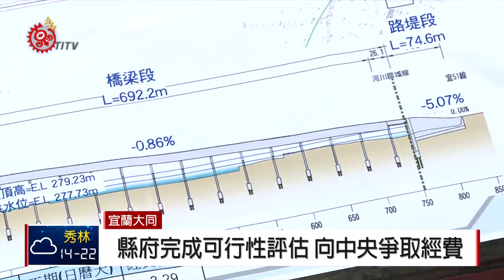樂水連外道路常受損 宜府計畫興建大橋 2018-12-11 IPCF-TITV 原文會 原視新聞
宜蘭大同樂水部落，被稱是被遺忘的部落，主要是它地理位置，處在蘭陽溪東側，與其他部落像是四季、英士不同。

要進入到樂水部落，除了走宜51縣道，就是橫跨蘭陽溪河床便道，但便道常因汛期而被沖毀，居民大多仰賴宜51縣道。

對此，居民期待能建設橫跨蘭陽溪的英樂大橋。

宜蘭縣政府在今年10月，經過中央全額補助後，完成可行性評估報告，也通過期中審查。

交通處表示，英樂大橋相關路線大概都已經確定好，橋長692公尺，工程預算3.29億，工期需要480日曆天。只要完成期末審查後，就可以向中央單位，積極爭取經費，完成大橋工程。

由於工程經費預算達3.29億，宜蘭縣政府必須提出8千萬配合款，對此，議員陳傑麟表示，會督促縣府看是要逐年編列或一次到位。

居民表示，這座英樂大橋已經期待好多年，如果能順利通過，不僅在未來能夠作為台7縣，在遇到道路坍方，交通癱瘓時，重要替代道路之外，這座大橋還可以讓當地居民載送農產品，同時結合樂水部落目前發展觀光產業，符合居民在經濟產業、救災能力相關需求。